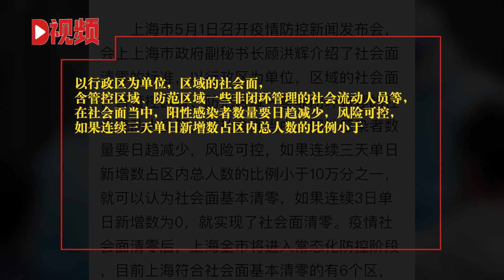上海通报社会面基本清零、清零标准目前六个区符合标准